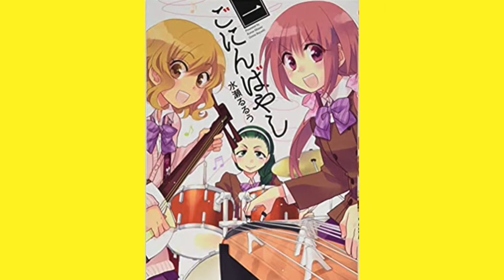ひなまつりイヴは何して過ごす？ 迷惑ナンジャー再びあらわる！の巻【おうちで学ぼう交通安全】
こんにちは、横断歩道のしましまおねーさんです。
交通ルールを守るため、闘いつづけるのだ！

【動画概要】
第24話。前回しましまおねーさんにやっつけられた迷惑ナンジャーが、パワーアップして再び登場しちゃうゾ！
さらに「ひなまつり」に関する、知ってるとちょっとエバれるネタ、をご紹介するよ。